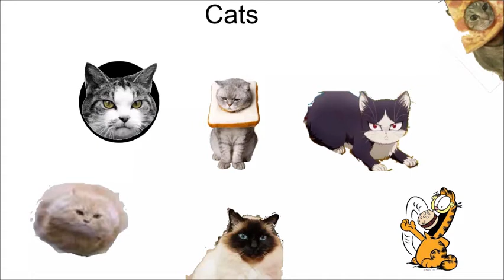Minecraft S1 E1: Building The Base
I start building a base. Iron Door And Trap Door Without Pressure Plates Or Other Ways To Open Them Are Works In Progress.